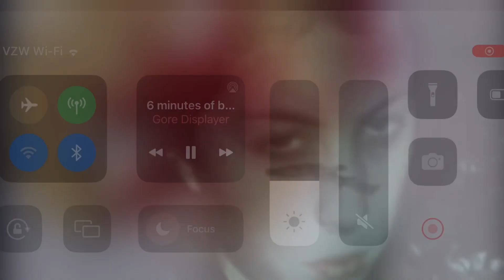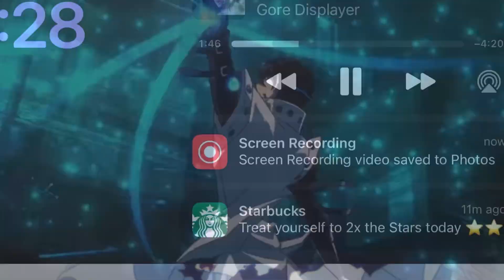Crawl Space Underground Vol. 4 {AMV} UlTiMatE MIx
Crawl Space
Underground Vol. 4
1. Death Threat
2. Impending Doom
3. Cross Me (Project X)
4. Chamber
5. Life’s Vengeance
6. Enough (Urban Blight)

Tracks 2 and 4 from upcoming “My god… what’ve I done” 12ep on iron lung records later this year

Art by Jose mora @skimask95
Recorded by phasma mortem in the lair